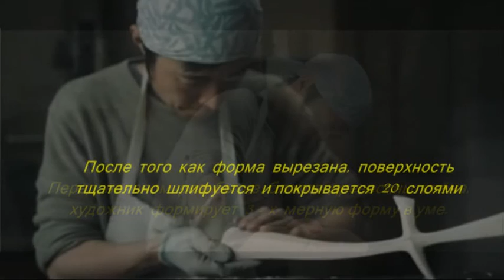Вырезаны из дерева.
Keiko Matsui – Tears of the Ocean Оригинал. Японская пианистка Keiko Matsui